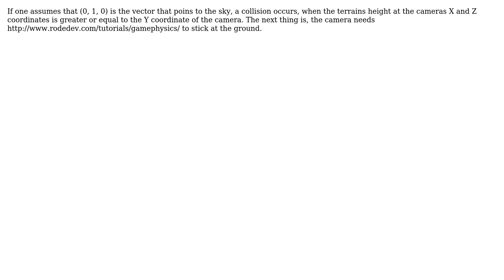How to render a terrain using height maps and getting basic collision detection on top of the...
Software Engineering: How to render a terrain using height maps and getting basic collision detection on top of the terrain and camera (moving on the terrain)?

With thanks & praise to God, and with thanks to the many people who have made this project possible! You are responsible for your own actions.